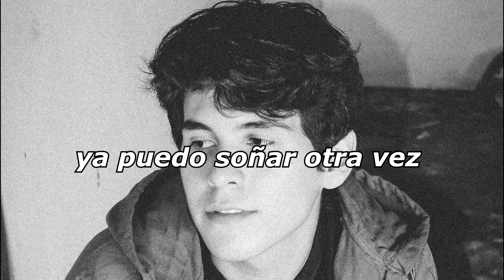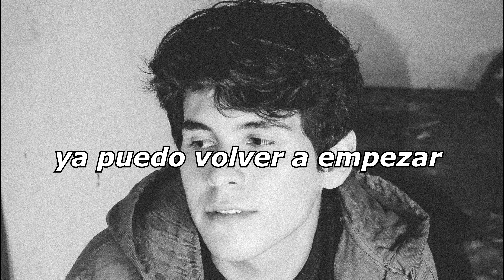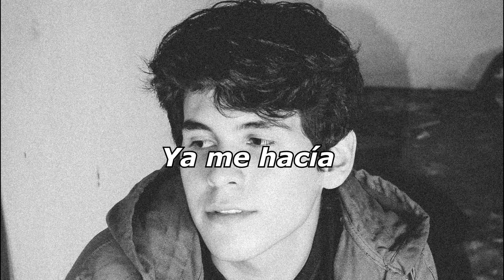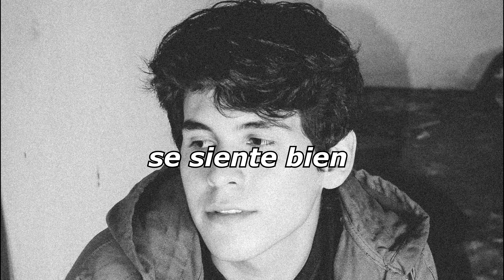Erich - Pañuelos (Lyric Video)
Hola, soy Erich, este es mi nuevo sencillo ''Pañuelos'' ojalá sea de su agrado :)